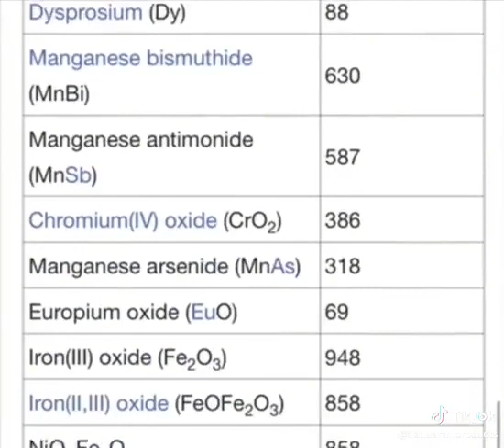What happens to metals when heated They lose all magnetic capabilities - Flat Earth